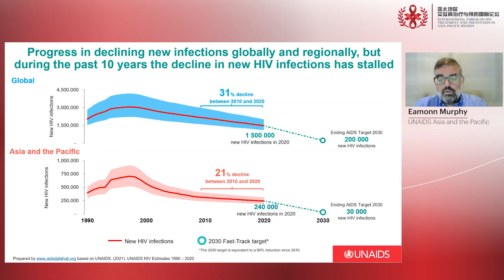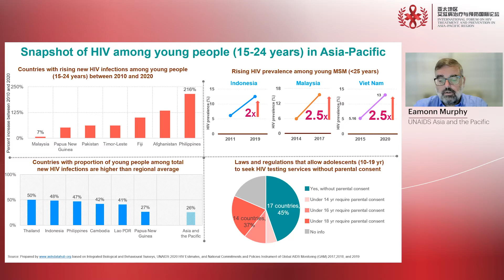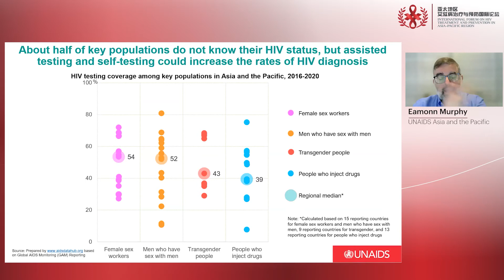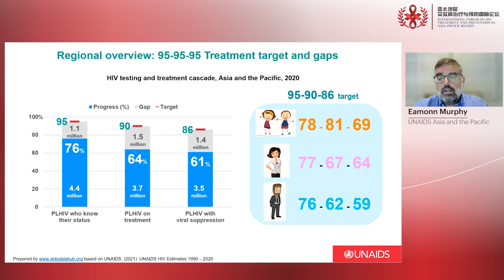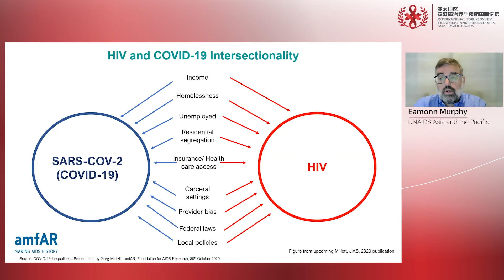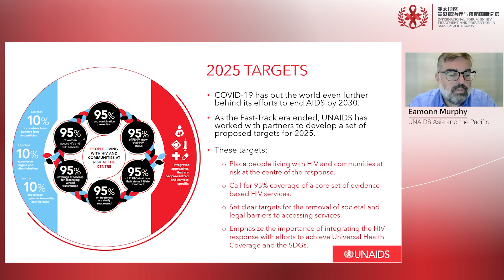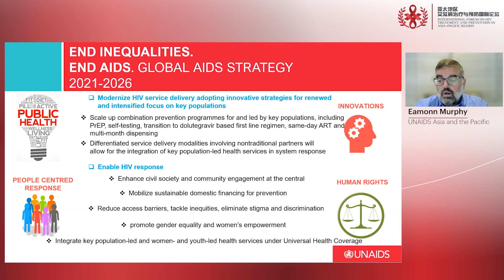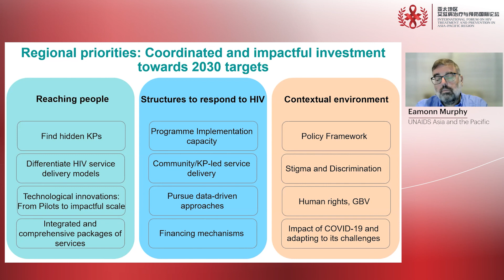Achieving 95-95-95: Implications for Asia and the Pacific Region - Eamonn Murphy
Speaker: Eamonn Murphy, UNAIDS Asia and the Pacific
Presented at Session 2: Towards Achieving 95-95-95 Targets in Asia-Pacific
The 3rd International Forum on HIV Treatment and Prevention in Asia-Pacific Region